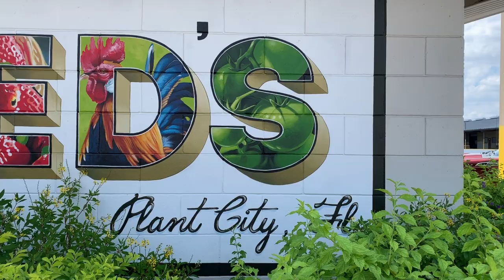She coaches soccer and eats fried chicken